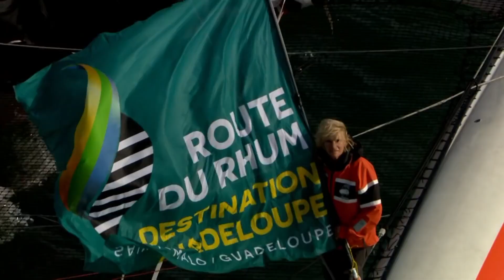JJTV * Sur la Route du Rhum avec Eric Jail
Eric Jail hisse les voiles pour une Route du Rhum sous le signe des émotions assumées. Sur son bateau, les couleurs de OGE, à l'inverse de l'EGO, méthode développée par Daniel Dufour, et de Longitude 181 pour la protection des océans.